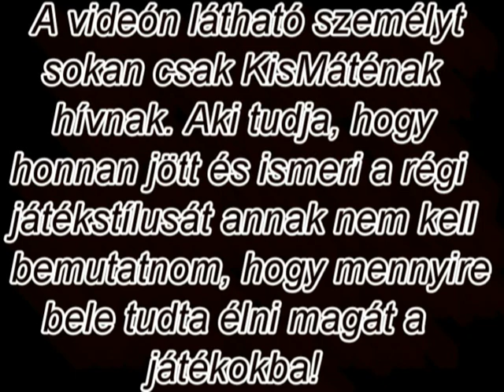KisMáté - Angry Gamer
A videón látható személyt sokan csak KisMáténak hívják. Aki tudja, hogy honnan jött és ismeri a régi játékstílusát annak nem kell bemutatnom, hogy mennyire bele tudta élni magát a játékokba! Sajnos Fec HUN, KisMáté bátyja nem volt tisztában azzal, hogy mekkora sztár lehetett volna  a testvéréből és kérésére töröltem a gépen lévő több mint 2gigányi felvett anyagot...
A mai napig azt hittem, hogy az összes videót töröltem, de egy videó megmaradt, rejtett fájlba volt! Sajnos KisMáté kinőtte ezt a stílust ami a videókon látszik, mi csak Görcsölő-stílusnak neveztük...
Több alfaja volt, Kobra, Sáska, Király, mellbimbóletépő, kombinátfogó görcsstílusok és még nagyon sokat sorolhatnék. Természetesen mindegyiknek ő volt a mestere! Életem legnagyobb baklövése volt, hogy letöröltem azokat a videókat... Ez az egy maradt, fogadjátok sok szeretettel!